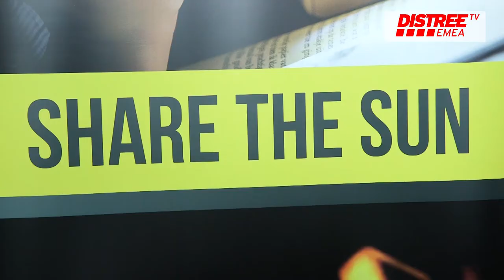WakaWaka introduce their Solar Products at DISTREE EMEA 2016